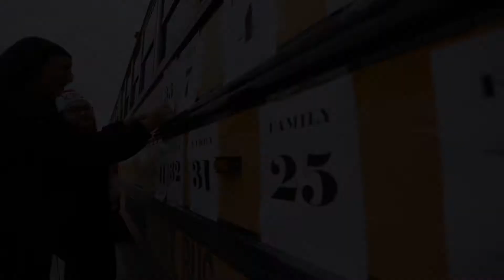La Joya ISD Helping Hands of Hope